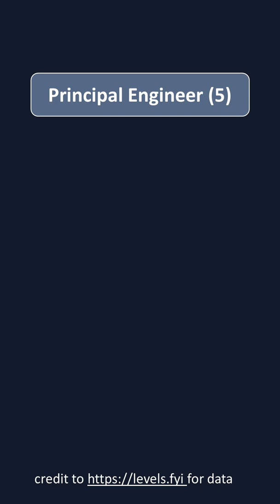Top Paying Software Engineering Companies in 2022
Google, Apple, Facebook. Everyone knows these software engineering companies pay extremely well. But which companies actually pay the most?

Today we're going to look at the highest paying company for each level of software engineer.

If you want to learn more about compensation at big firms like Google and Apple, check out this video